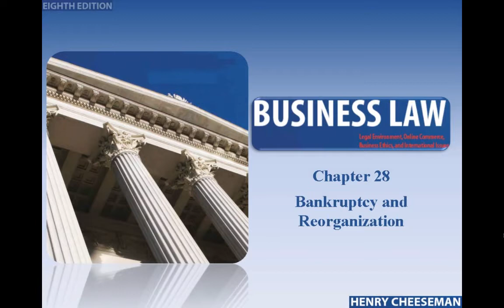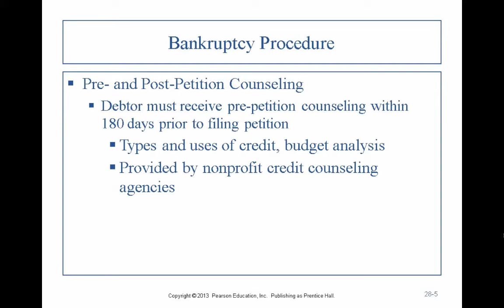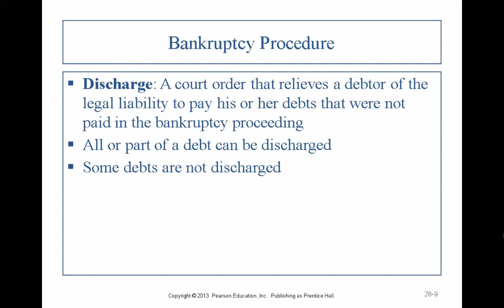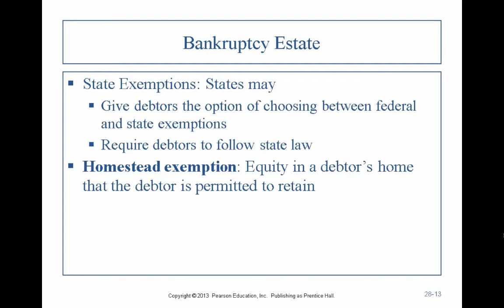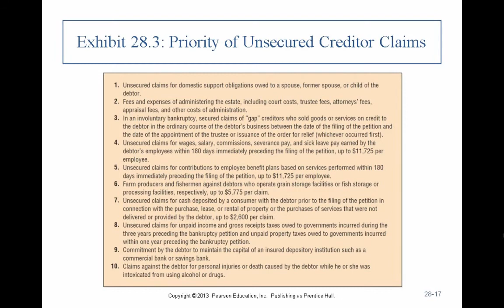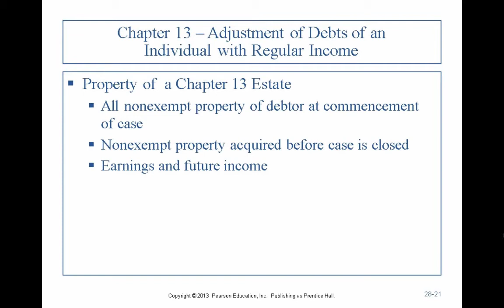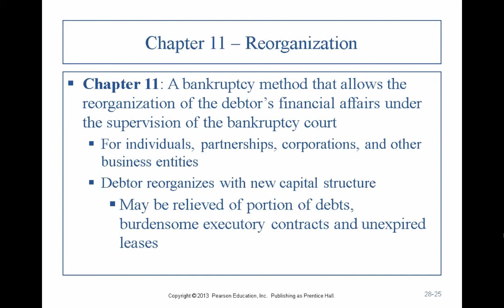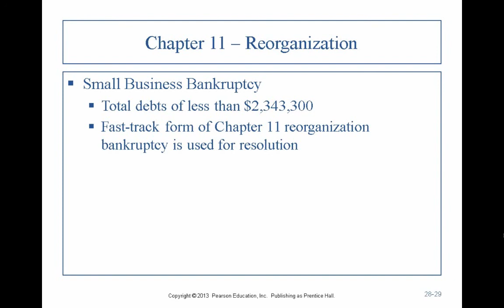Business Law II - Professor Sharma (Lecture 4, Chapter 28 - 02.21.2015)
Business Law II: Professor Sharma
Lecture #4, Chapter 28
Chapter 28: Bankruptcy and Reorganization

Time Stamps:

1:05 Introduction to Bankruptcy and Reorganization

3:40 Types of Bankruptcy

5:48 Bankruptcy Law

7:45 Bankruptcy Procedure

20:10 Exhibit 28.1: Debts that cannot be discharged in bankruptcy

22:15 Bankruptcy Estate

25:15 Exhibit 28.2: Federal Exemptions from the Bankruptcy Estate

30:05 Chapter 7-Liquidation

37:16 Exhibit 28.3: Priority of Unsecured Creditor Claims

40:50 Chapter 13: Adjustment of Debts of an Individual with Regular Income

54:40 Chapter 11: Reorganization

Summary of Lecture:

The Bankruptcy Reform Act of 1978 is debtor friendly, whereas the Bankruptcy Abuse Prevention and Consumer Protection Act of 2005 is creditor friendly. The U.S. Bankruptcy Courts are special federal courts that hear and decide bankruptcy cases. Order for relief is an order that occurs upon the filing of either a voluntary petition or an unchallenged involuntary petition, or an order that is granted after a trial of a challenged involuntary petition. A proof of claim is a document required to be filed by a creditor that states the amount of his or her claim against the debtor. Proof of interest is a document required to be filed by an equity security holder that states the amount of his or her interest against the debtor.

Discharge is a court order that relieves a debtor of the legal liability to pay his or her debts that were not paid in the bankruptcy proceeding.
A bankruptcy estate is the debtor's property and earnings that comprise the estate of a bankruptcy proceeding, which includes interest of debtor and the debtor's spouse in community property. Exempt property is property that may be retained by the debtor pursuant to federal or state law that does not become part of the bankruptcy estate. Homestead exemption is equity in a debtor's home that the debtor is permitted to retain.

Chapter 7-Liquidation is a form of bankruptcy in which the debtor's nonexempt property is sold for cash, the cash is distributed to the creditors, and any unpaid debts are discharged. Abusive filing is a Chapter 7 filing that is found to be an abuse of Chapter 7 liquidation bankruptcy. Median income test may occur if a debtor's median family income is at or below the state's median family income for a family the same size as the debtor's family, the debtor can receive Chapter 7 relief. Chapter 7 discharge is the termination of the legal duty of an individual debtor to pay unsecured debts that remain unpaid upon the completion of a Chapter 7 proceeding.

Chapter 11 is a bankruptcy method that allows the reorganization of the debtor's financial affairs under the supervision of the bankruptcy court. Debtor-in-possession is a debtor who is left in place to operate the business during the reorganization proceeding. The creditors' committee is a committee of unsecured creditors that is appointed by the court to represent the class of unsecured claims. Executory contract is a contract or lease that has not been fully prepared. Chapter 11 Plan of Reorganization sets forth a proposed new capital structure for a debtor to assume when it emerges from Chapter 11 reorganization bankruptcy.